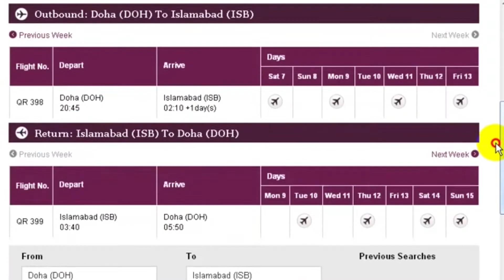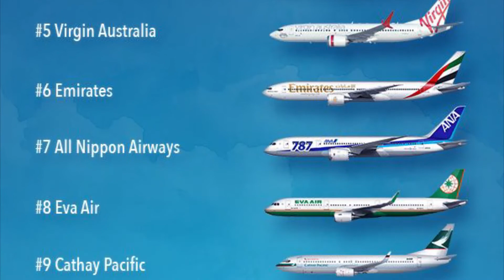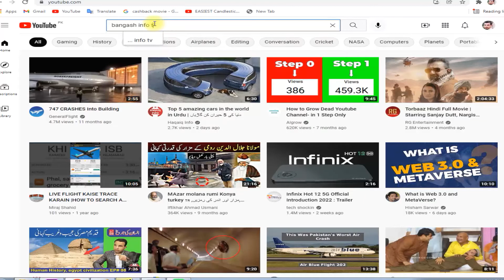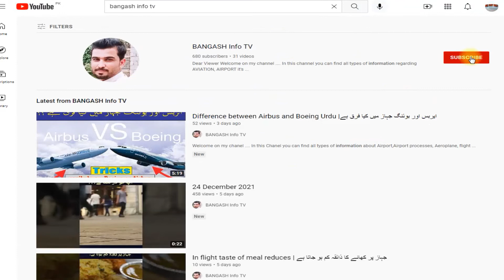Want to know Aviation industry, Airport life, passengers and Airplane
This video is the introduction of my channel
If you want to know  about
Aviation Industry,
Airline Ticket purchasing tricks and how to read it,
passengers at the airport and in the airplane,
airport procedures,
Airplane information,
systems and instruments used in aviation,
airplane crash investigation and much more,

In this channel, you can find all types of information about airports, Airport processes, Aeroplanes, how airplanes are made, different places on airplanes, flight information, luggage information, how to get cheap airline tickets and how to book tickets online, and much more...
Which will boost your information in Urdu and Hindi with English subtitles